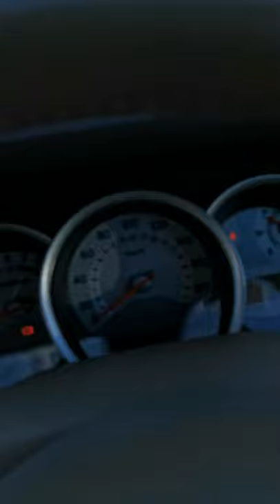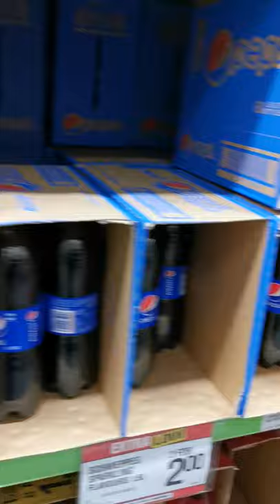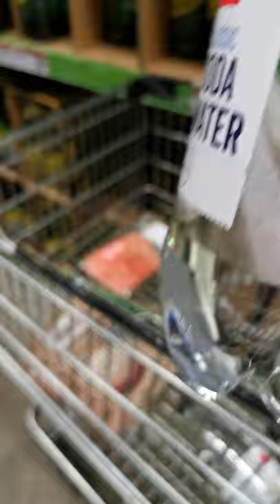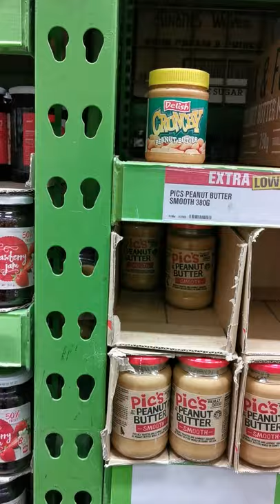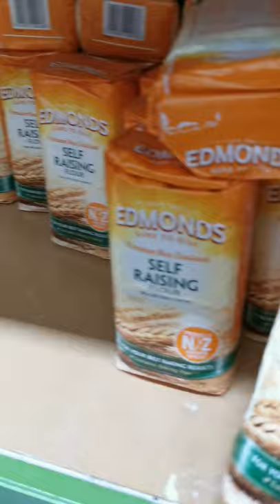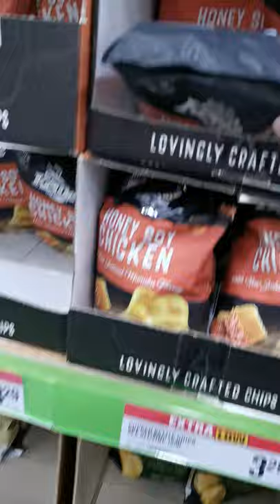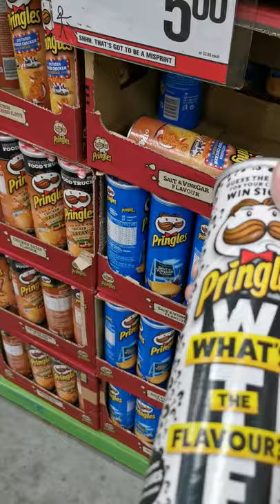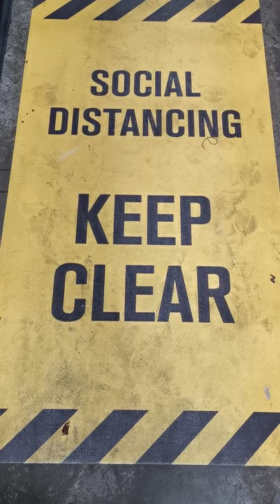新西兰封城第十一天，去超市够物，超市限流，外面的队伍。。。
家里东西短缺， 终于还是要进超市 了！